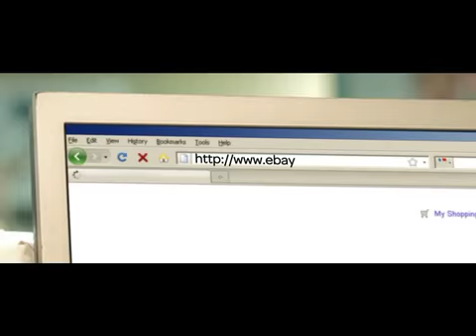Ebay.in: Love Thyself!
Produced by: Old School Films/Sudipta Banwar Karnik
Directed by: Piyush Raghani
DP: Deepti Gupta